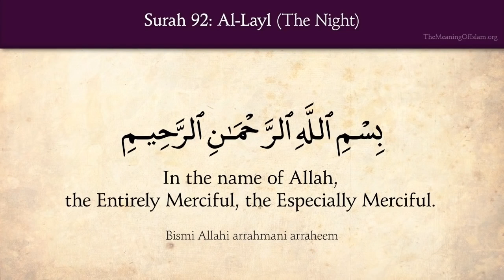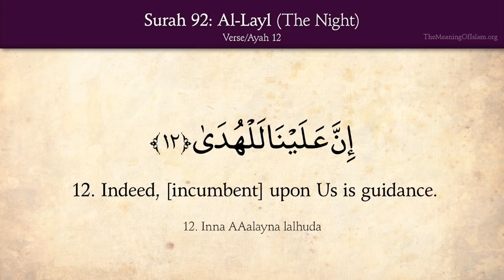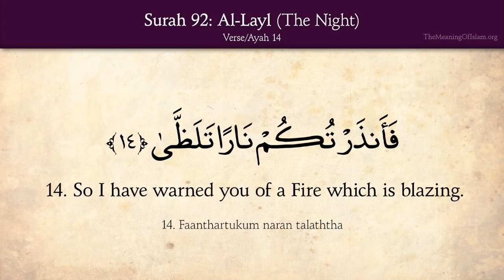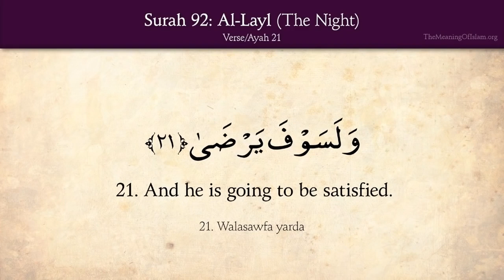Surah Al Layl